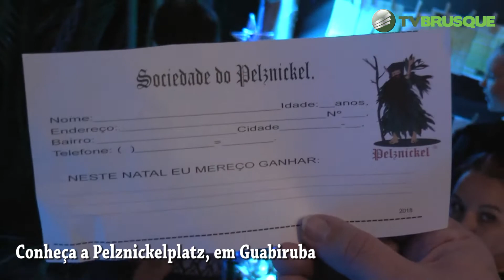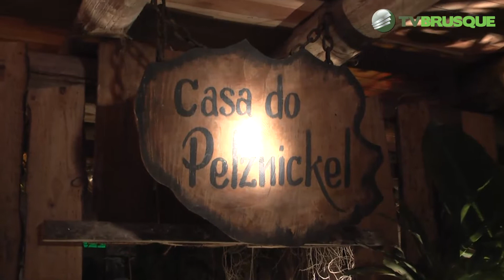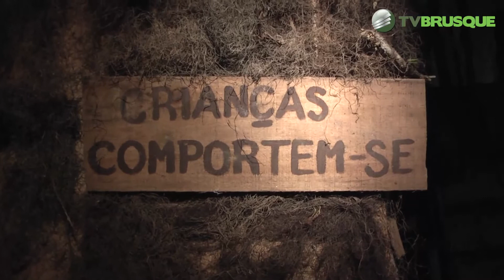TV Brusque - Conheça a Vila do Pelznickel, em Guabiruba